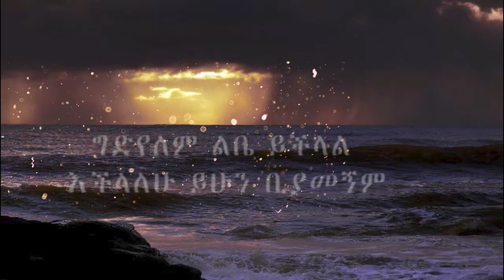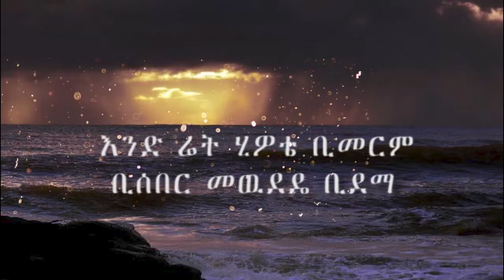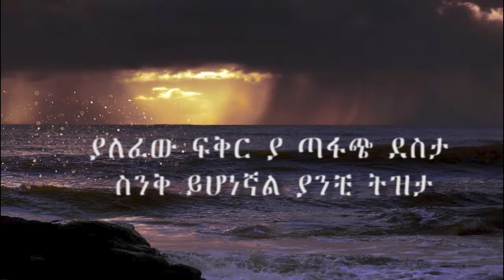Dereje Dubale - Gidyelem Libe Yichlal /ግድየለም ልቤ ይችላል/ Lyrics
Gedyelem Libe Yichlal /ግድየለም ልቤ ይችላል/ Dereje Dubale Amaharic lyrics - Ethiopian music.
Ethiopian Coffee
Ethiopian Books
Ethiopian Girls Fashion